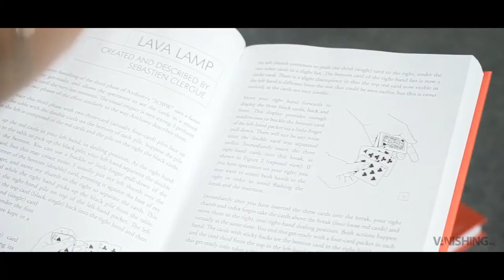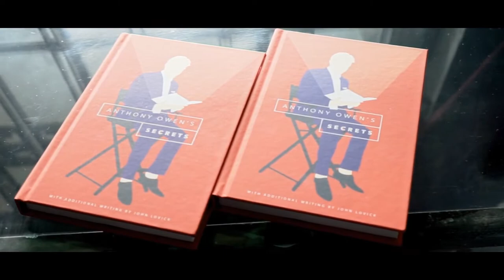Secrets by Anthony Owen